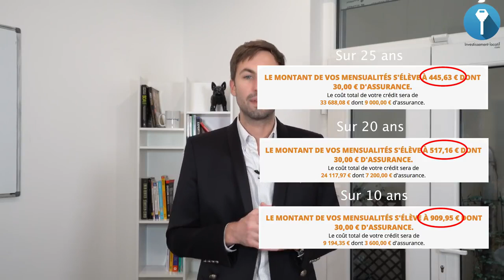Crédit Immobilier : Quelle durée d'emprunt choisir ?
Dans cette vidéo, je vous donne mes conseils pour développer votre patrimoine grâce au crédit immobilier. L’investissement immobilier regroupe un ensemble de stratégies que tout investisseur est censé connaître pour avoir de la rentabilité. Pour bien optimiser son patrimoine, il est important si vous l'avez déjà fait de renégocier la durée du crédit immobilier.

Cet allongement durée crédit immobilier permet de payer sur une durée un peu plus longue et ainsi d'acquérir plus de rentabilité sur les investissements.

Bien négocier son emprunt bancaire est une chose importante à savoir pour faire de bonnes affaires. Je partage dans cette vidéo mes conseils pour aborder cette phase cruciale afin d’acquérir dans de bonnes conditions votre emprunt bancaire. Et ainsi développer votre patrimoine comme vous le souhaitez.